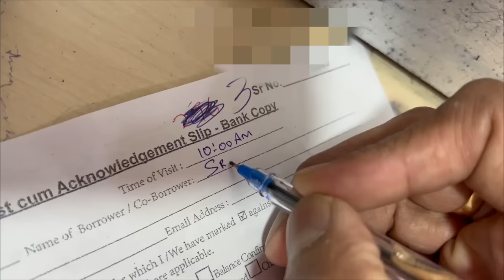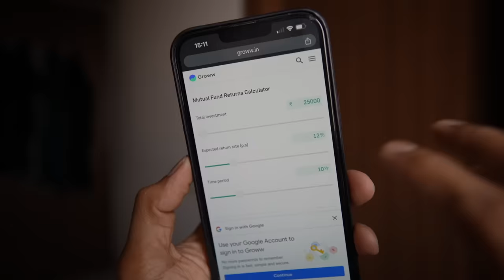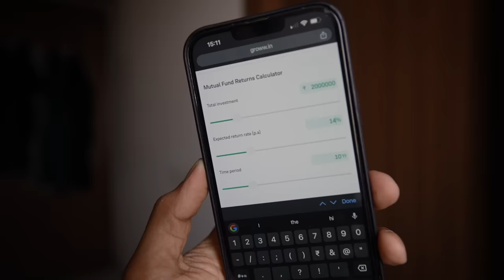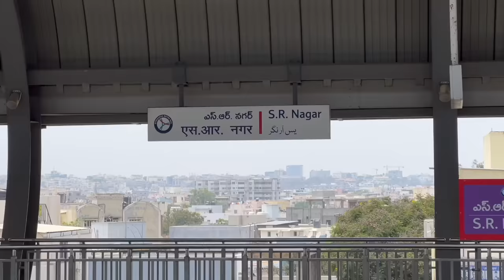My Monthly EMI for Rs. 25 Lakh BMW 1250 GSA is.. | THE LOSS is HUGE